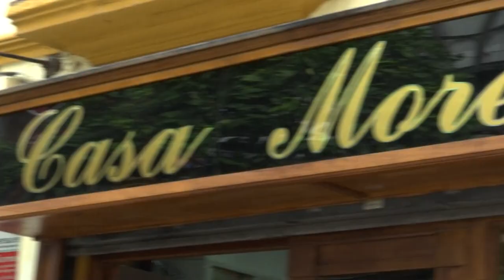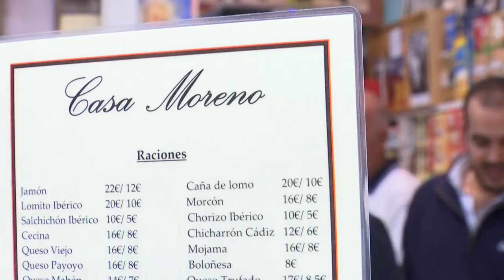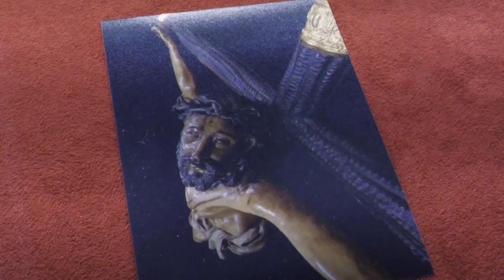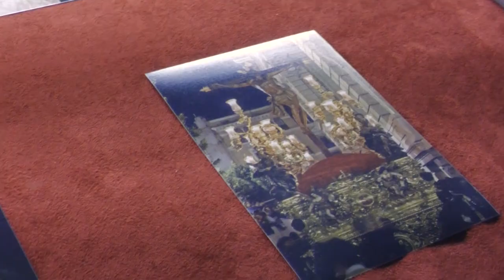🔴 Mira Sevilla, la actividad social, cultural, deportiva y Cofrade de Sevilla de este jueves